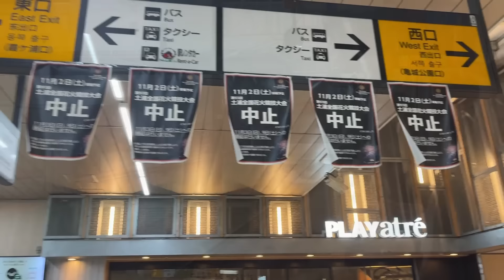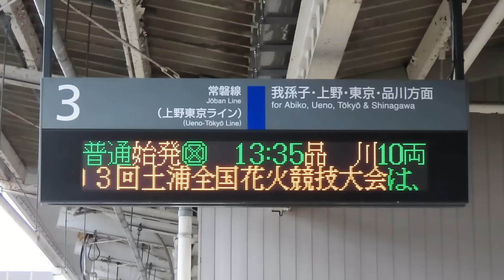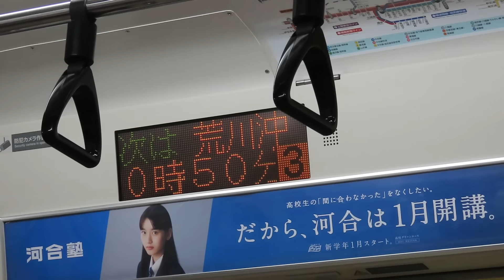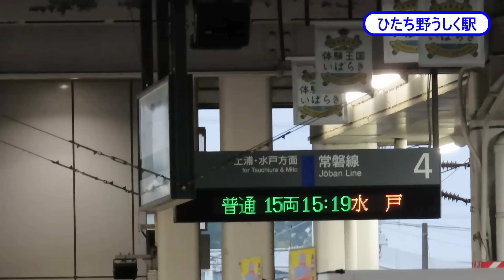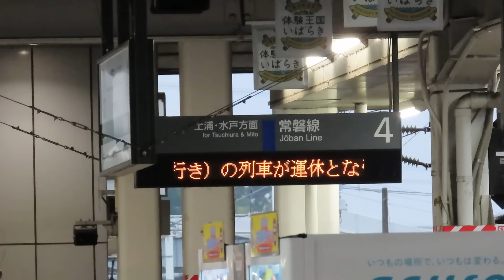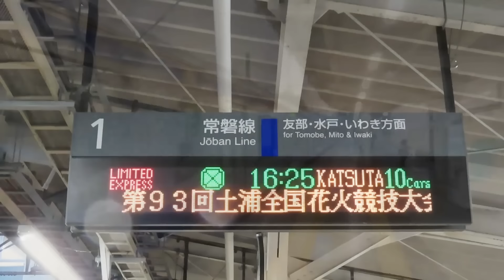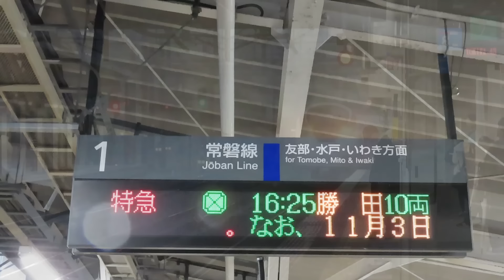【中止になっても、間に合いません】犠牲車がでます。第93回土浦全国花火競技が中止に。JRは、どう対応するのか？ E531系、E657系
動画内で犠牲車と表現しています。
犠牲になった、列車と言うことで　【犠牲車】です。
また、犠牲になったかどうかは、私の私感です。

構成は、
運休の情報　4:06
特急退避を3回強いられる　1175M　4:48
ときわ４３号（土浦全国花火競技大会４３号）　11:56
2022年の混雑　15:43